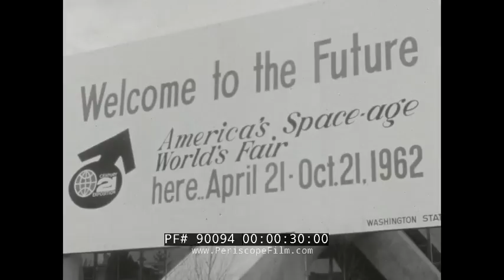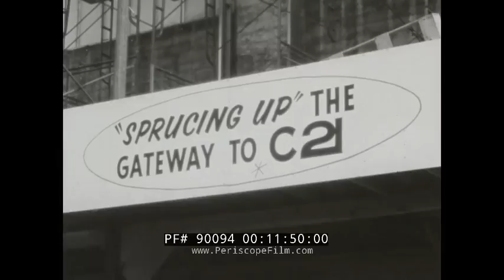1962 CENTURY 21 EXPOSITION SEATTLE WORLD'S FAIR PROMO FILM SPACE NEEDLE (SILENT) 90094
This silent 16mm film footage promotes the Century 21 Exposition, also known as the Seattle World's Fair,  held April 21, 1962, to October 21, 1962.  The footage shows various pavilions for the fair under construction. Many are very nearly complete, and so the film likely dates from just before when the fair opened. One of the highlights shown is footage of the Alwac International Alweg monorail at 3:39, and the famous Space Needle at 10:38.

10 million people attended the Century 21 Exposition. Unlike some other world's fairs of its era, Century 21 made a profit. .

As planned, the exposition left behind a fairground and numerous public buildings and public works; some credit it with revitalizing Seattle's economic and cultural life. The fair saw the construction of the Space Needle and Alweg monorail, as well as several sports venues (Washington State Coliseum, now KeyArena) and performing arts buildings (the Playhouse, now the Cornish Playhouse), most of which have since been replaced or heavily remodeled.

The site, slightly expanded since the fair, is now called Seattle Center; the United States Science Pavilion is now the Pacific Science Center. Another notable Seattle Center building, the Experience Music Project, was built nearly 40 years later and designed to fit in with the fairground atmosphere.